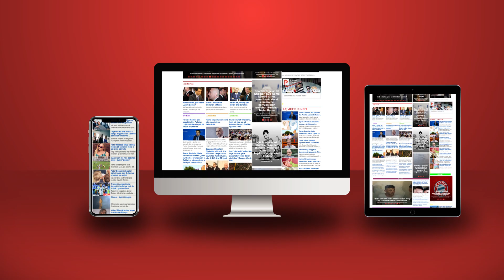Rikthehet frika e luftës në Ballkan, kërcënohet ambasada amerikane në Mal të Zi: Do ju vëmë bombën!